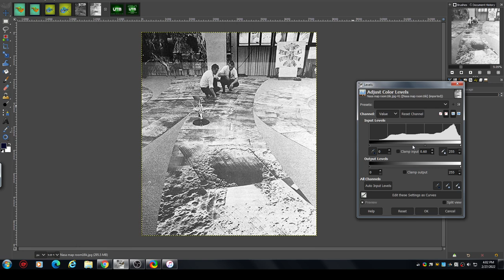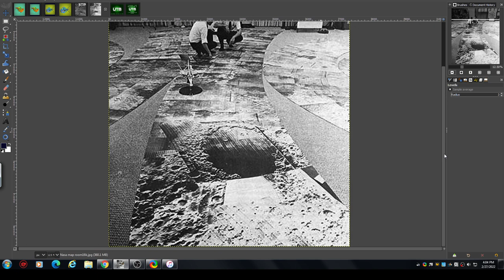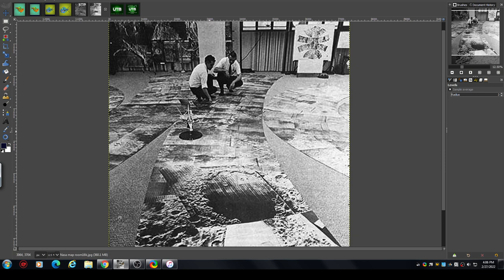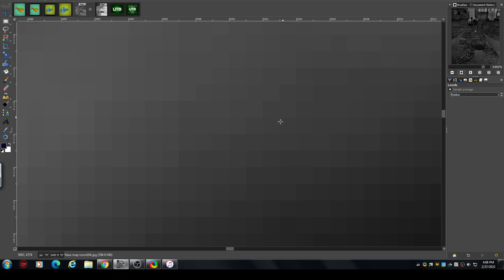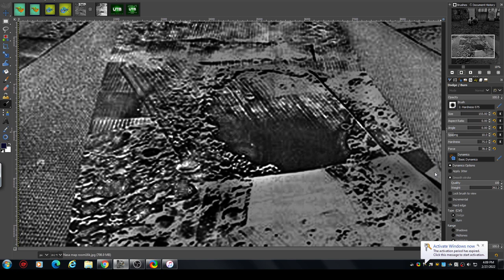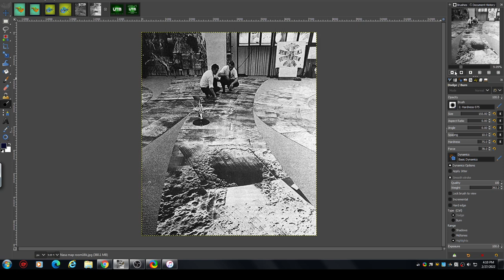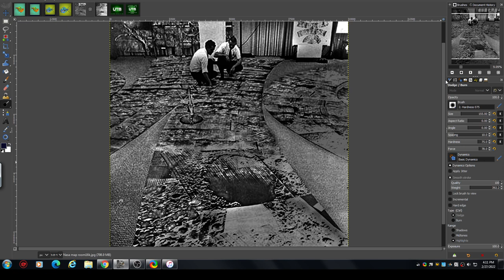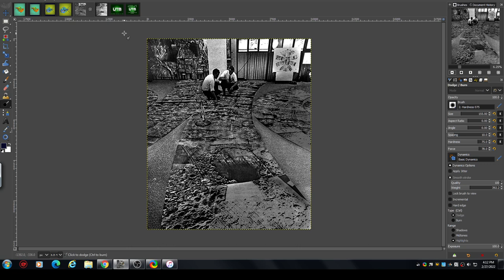NASA RESEARCHERS VIEW STRUCTURED MOON MAP!!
Welcome to Channel UTM(under the mask).
Sorry for the mic quality its dying on me!
This photo was sent to me by a fellow researcher and as yet i haven't received the details of its source, so take it as you will..
CREDITS: LUNATECH/NASA/JPL.